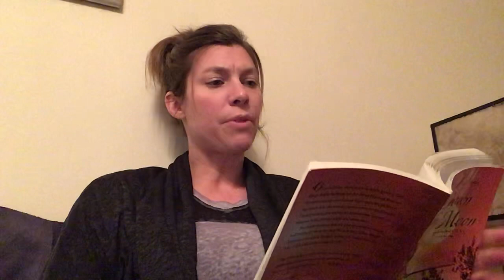Chapter 11, Sing Down the Moon